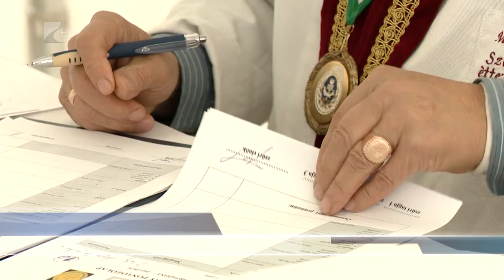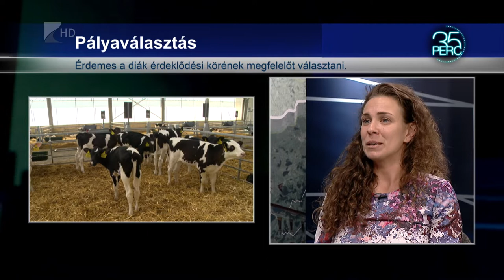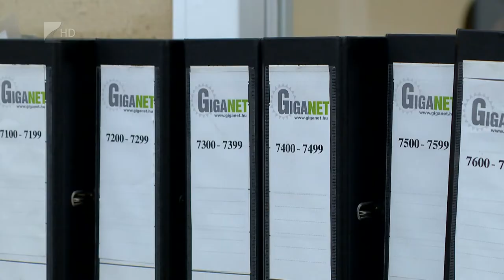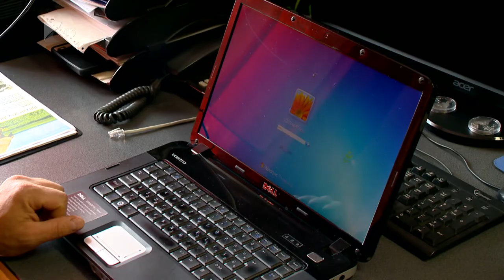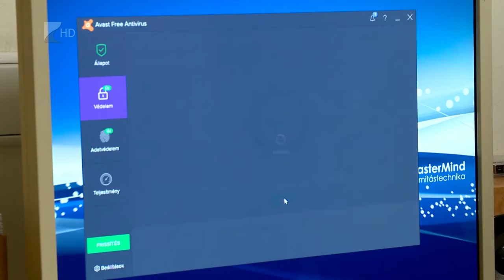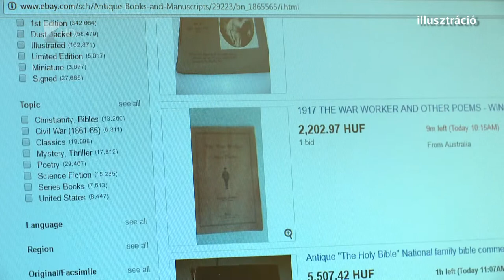35 perc - 2022.09.28.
Témák:

1.Véget ért – Nyírpazonyban rendezték meg utolsóként a megyei értéktalálkozót
2.Pályaválasztás – nehéz a döntés, hogy melyik középiskolát válasszák
3.Kiberbiztonság – konferencia a digitális veszélyről